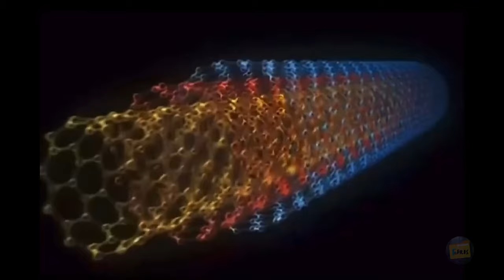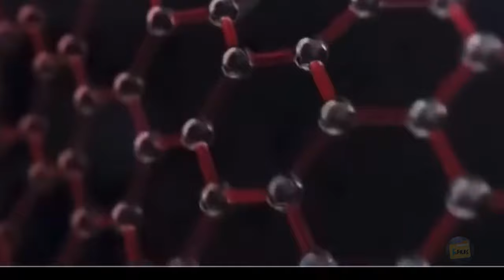The Ominous World We Live In 08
messages from the skies